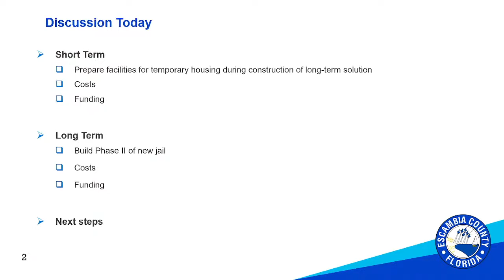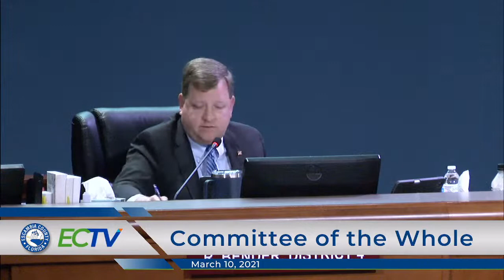COW March 10, 2022